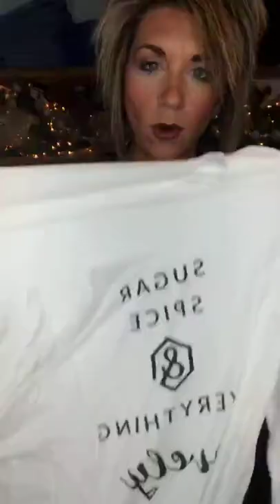Agnes & Dora NEW Inventory *Live* Sizing & Styling Guide!! 12.16.18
👀🎥✨ Welcome to tonight’s *LIVE!* Sizing & Styling Guide!!👀🎥

✨🤩✨Featured Tonight✨🤩✨
Essential Cardigans, Turtleneck Poncho, Dolman Turtleneck, Fitted Tees, Long Sleeve Muse Top, 3/4 Sleeve Swing Tunic, Long Sleeve Fitted Tee, Favorite Cardi & more!

👇🏼✨All new Inventory is available for purchase immediately following the *Live* @ ShopRachelClark.com
4,000+ piece inventory!!

👥Make sure to join my Facebook group for more new inventory, Sizing & Styling Guides & much more! 👇🏼
Facebook.com/groups/agnesanddorabyrachelclark